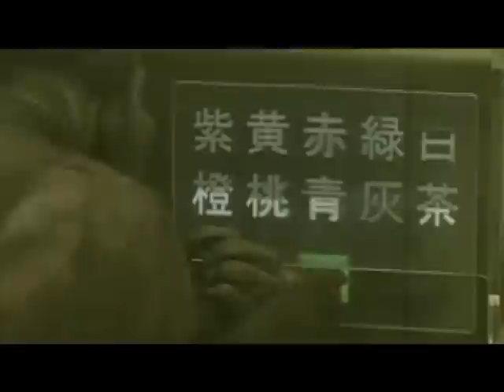Chimp Memory Beats Humans'